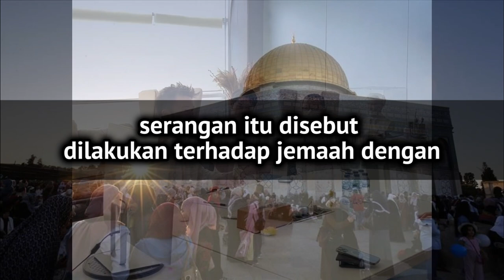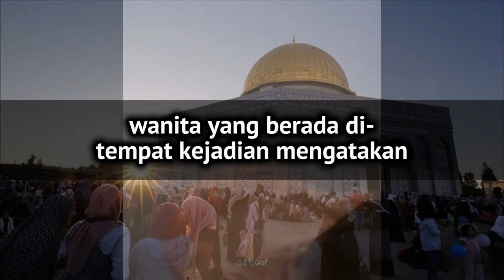🔴 KOMENTAR LESTI JADI SOROTAN TANGGAPI KEJADIAN TRAGIS DI MASJID ALAQSA PALESTINA DIBULAN RAMADHAN